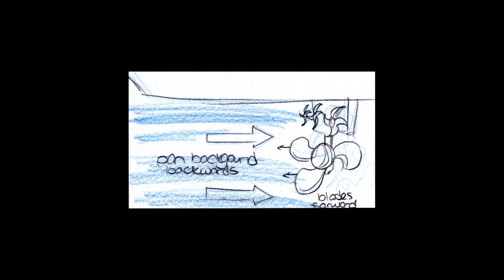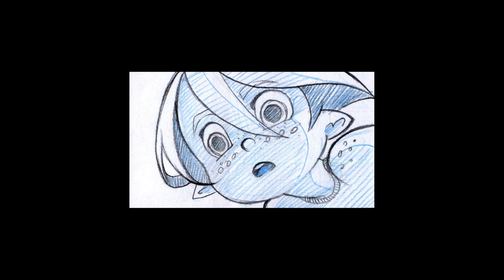THE SEA SHEPHERD | Animatic 2016 - RIT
Animatic done for "Preproduction for Animators" class at Rochester Institute of Technology.